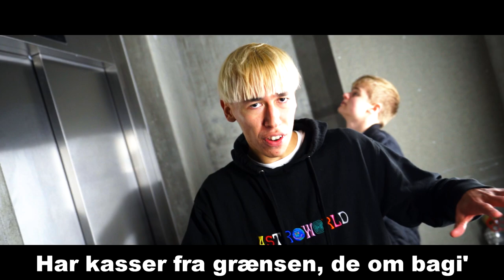Jaxstyle - Golf V ft. Jesu Bankerz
Hvad sker der når man blander lyden af en Golf 5 med cinco de chilimayo?

Parodi på: Cinco De Mayo - Stepz